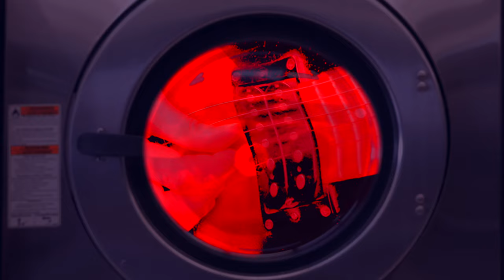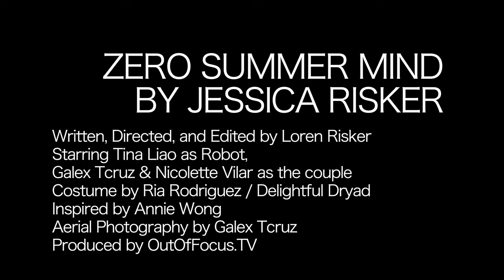Jessica Risker - "Zero Summer Mind"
From the album I See You Among The Stars available on Western Vinyl.

Comprised of eight aural vignettes, I See You Among the Stars is a wood-grained, amber-hued world respectfully orbiting influences like Nick Drake, Sibylle Baier, and the softest moments of Broadcast. Paisley fabrics fade beneath an uncovered window, while dust and smoke billow gently through the sunbeams that never fully reach the dark half of the room. I See You Among the Stars achieves what the best music in the genre does: pictures with tangible depth, color, and detail painted with only a few well-chosen pigments.

I See You Among the Stars is an exemplar of spaced out psych-folk that seeks to convey the intimacy and introspection of a woman going about her simple matters at home, while creating an atmosphere to provide melancholy accompaniment to these very tasks. But the final result is something much more: a polyhedral, exploratory, and mystifying peer into a detailed pop-up storybook that reflects the mind and heart of its luminous creator.